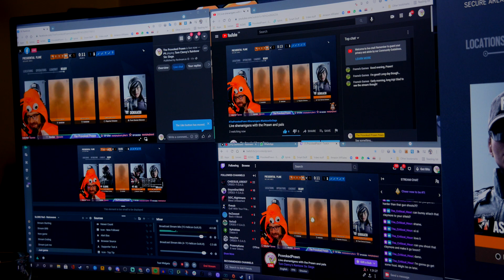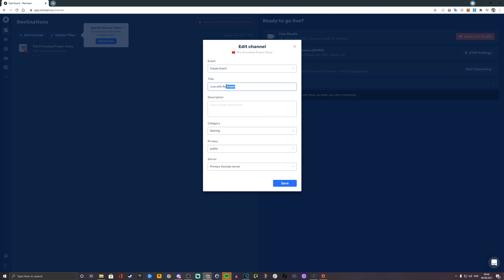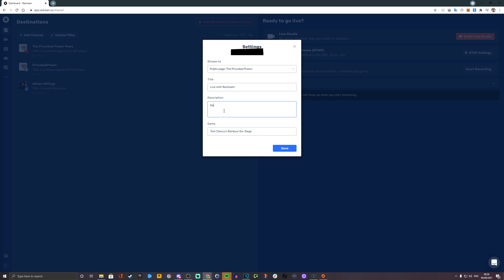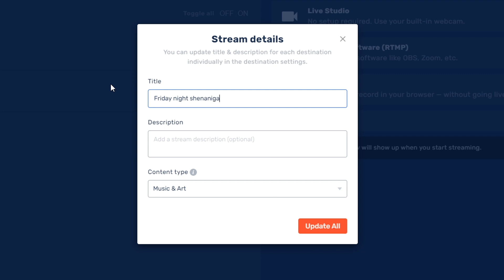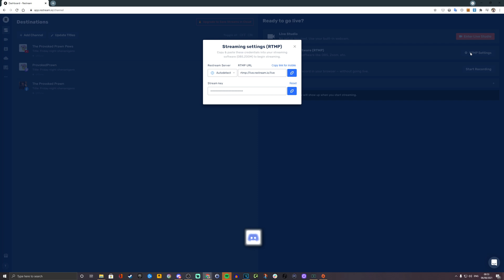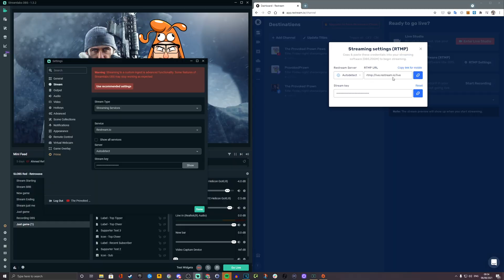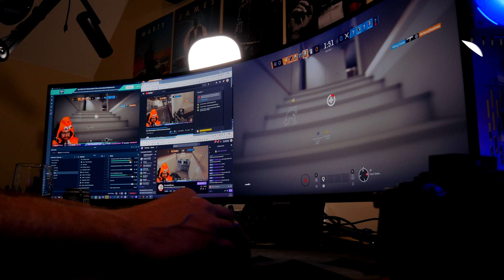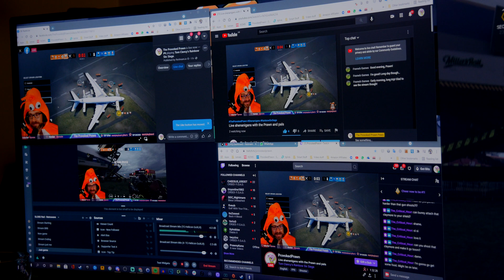How to stream to Twitch, YouTube and Facebook at the same time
This is a short video to show you how to stream to multiple places at once, including Twitch, YouTube and Facebook - all without using extra bandwidth. Which is great, because it means even if you have poor internet, as long as you can stream to a single source, you can stream to multiple places.

is free as standard, but some channels require you to pay. However, this is a great way to stream to multiple places and expand your brand reach really easily. This tool also works with OBS, Streamlabs OBS and more really easily. Or you can setup and use the tools within Restream to stream directly from there. It's impressive.

Note, I wasn't paid for this video. But I did get (limited time) access to the paid tiers in order to demonstrate how it works and just how easy it is.

Big thanks to my super awesome YouTube members:
Meatykeyboard, Rawrr483, SirSpawnsALot, Jeffery Johnson, Kraken Tortoise, Beaster Bunny, Jay Shank 007, DStarastins and you?

PLEASE NOTE